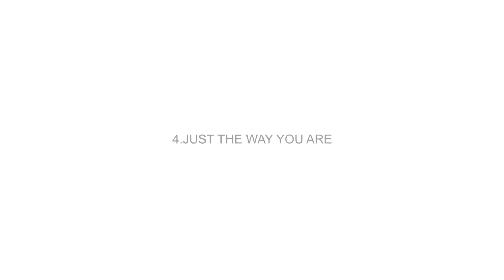Just the Way You Are by Lisa Hsieh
Saxophone: 吳柏毅 /
Electric Guitar: Jeffrey Tang /
Double Bass: Jumbo Chiang /
Drum: Alan Lee /
Cello: Ginger Chen /
Piano: Lisa Hsieh /
Vocal: Lisa Hsieh